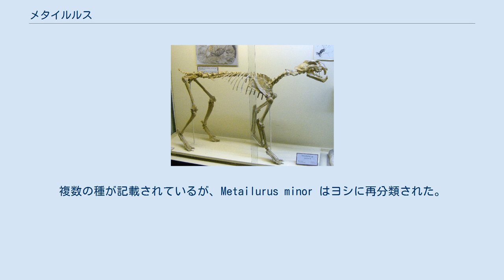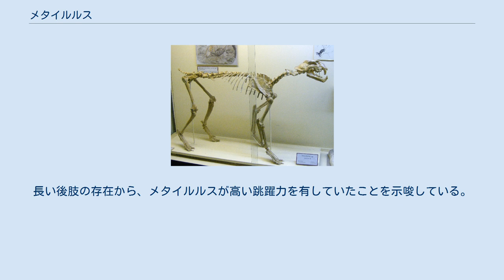メタイルルス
メタイルルス（学名：Metailurus）は、新生代の新第三紀から第四紀にかけて生息していた、絶滅したネコ科の剣歯虎の属。
ヨーロッパ（ブルガリア）やアジア（中華人民共和国）やアフリカ大陸といった世界各地に生息していた。
全体的な体型は現生のピューマに似るが、後肢が長い点が特徴とされる。
 本属は1924年に O. Zdansky により正式に記載された。
複数の種が記載されているが、Metailurus minor はヨシに再分類された。
 化石は北アメリカ大陸、ユーラシア大陸、アフリカ大陸から産出している。
産出層準は中新統から中部更新統にあたる。
その地質時代範囲と広い分布域のため、ホモ・サピエンスやアウストラロピテクス・アファレンシスといった人類と遭遇していた可能性もある。
 メタイルルスの犬歯は現生のウンピョウのものよりも長いが、スミロドンよりも短く、またブレード状というよりも円錐状であった。
メタイルルスの最も完全な標本は、ギリシャのエヴィア島北部から産出した四肢・胸骨・椎骨からなる部分的な骨格である。
長い後肢の存在から、メタイルルスが高い跳躍力を有していたことを示唆している。